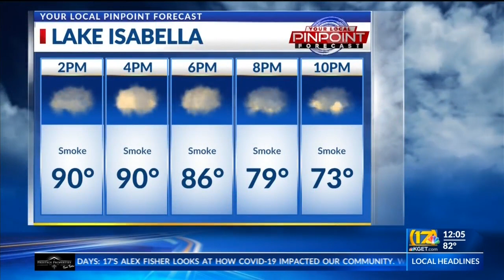Noon update on the French Fire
The fire has burned over 4,000 acres and is at 5% conatinment. Alisa Sierra is now under an evacuation order.